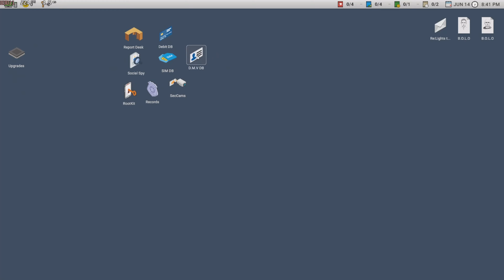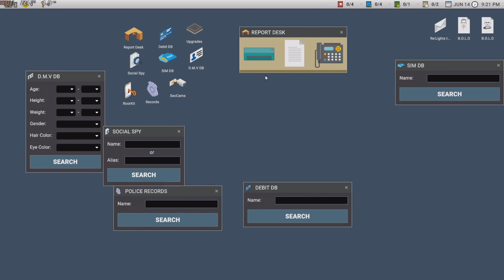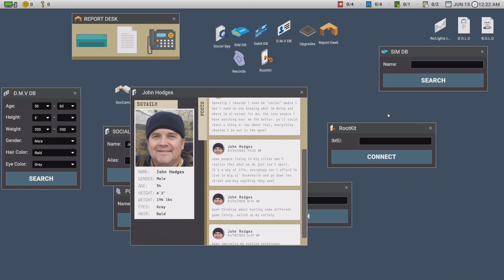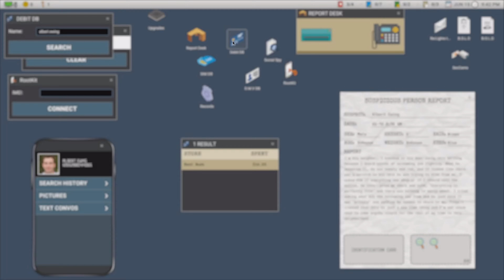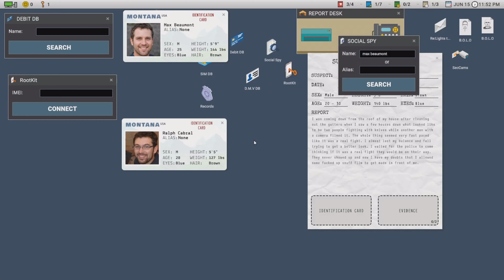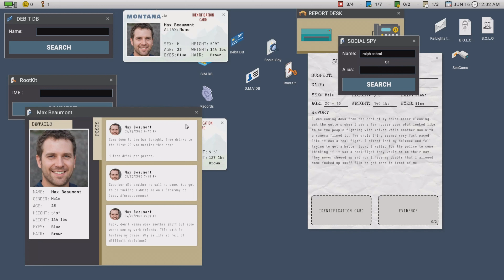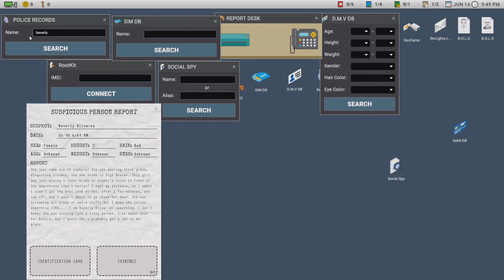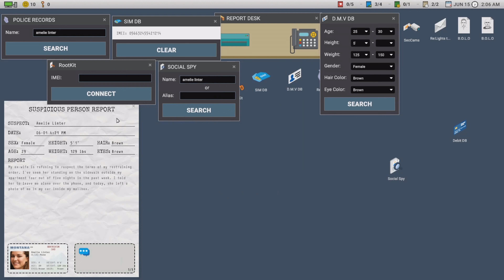Syringe and Russian boy don't SCARE ME! | Scrutinized Part 1